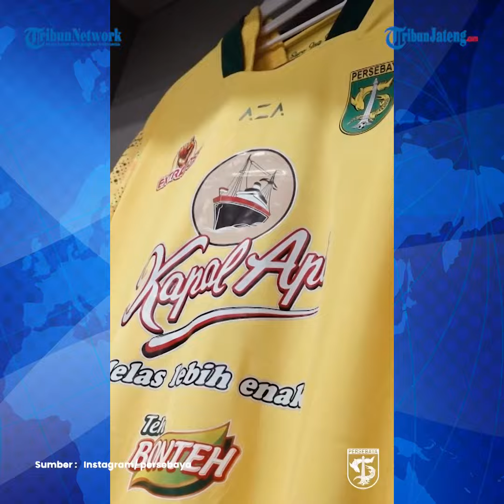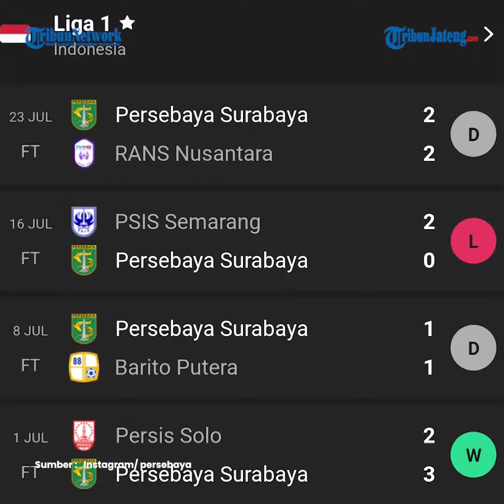Persija Vs Persebaya Liga 1, Bajul Ijo Kerja Keras Benahi Mentalitas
Penyerang Persebaya Surabaya, Paulo Victor, menyorot tren buruk timnya. Ia yakin Persebaya akan bangkit saat bersua Persija. Jelang partai pekan kelima Liga 1 antara Persija vs Persebaya di Stadion Gelora Bung Karno, Minggu (30/7/2023) malam, Paulo Victor bicara mengenai tekanan yang didapatkan timnya.